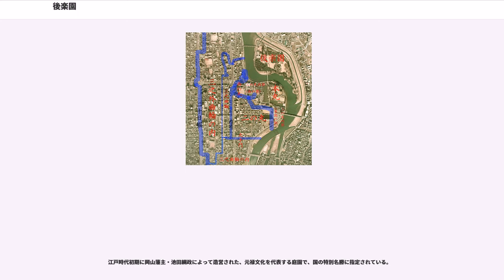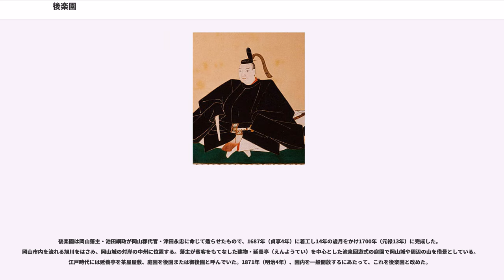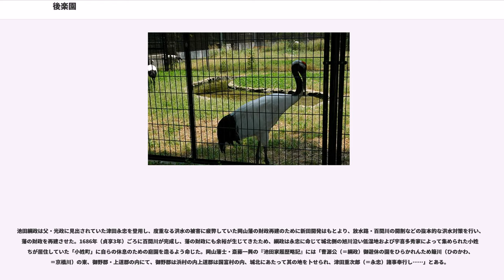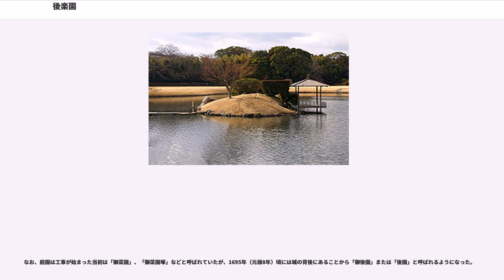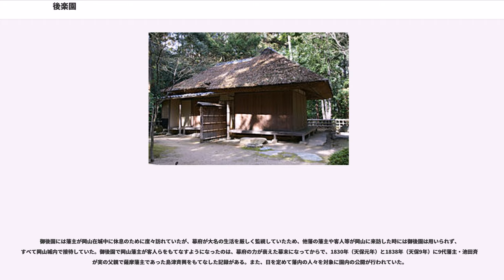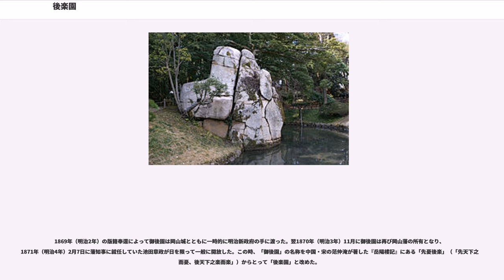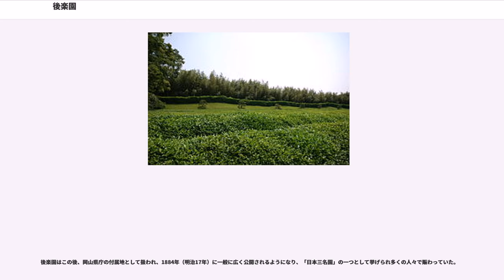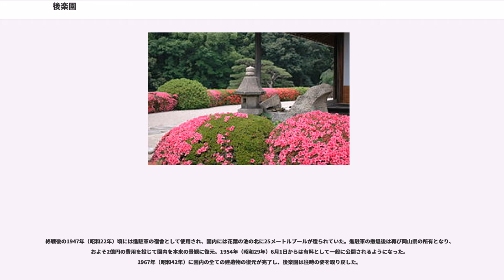後楽園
後楽園（こうらくえん）は、岡山県岡山市北区後楽園にある日本庭園（大名庭園）で、日本三名園のひとつである。

江戸時代初期に岡山藩主・池田綱政によって造営された、元禄文化を代表する庭園で、国の特別名勝に指定されている。

後楽園は岡山藩主・池田綱政が岡山郡代官・津田永忠に命じて造らせたもので、1687年（貞享4年）に着工し14年の歳月をかけ1700年（元禄13年）に完成した。岡山市内を流れる旭川をはさみ、岡山城の対岸の中州に位置する。藩主が賓客をもてなした建物・延養亭（えんようてい）を中心とした池泉回遊式の庭園で岡山城や周辺の山を借景としている。江戸時代には延養亭を茶屋屋敷、庭園を後園または御後園と呼んでいた。1871年（明治4年）、園内を一般開放するにあたって、これを後楽園と改めた。

総面積は133,000平方メートルであり、東京ドームの約3倍である。同園は岡山県が所有管理するが、管理業務については県の外郭団体である公益財団法人岡山県郷土文化財団が県からの受託業務として行っている。

町丁名の「後楽園」は本園が所在する中州のみを町域としている。郵便番号は703-8257（岡山東郵便局管区）。

現在、後楽園から旭川を隔てて南にある岡山城は1597年（慶長2年）、豊臣家五大老の一人で、時の岡山藩主であった宇喜多秀家が旭川の流域にあった「岡山」という小高い山を利用して築城したものである。この時、旭川を城および城下町の防御を固めるための堀の代わりとして用いるために、旭川の流路を岡山城の手前で大きく東方へ曲げて城の北東面に沿わせ、さらに南流するように変えたのである。これにより、城と城下町の防御は強固なものとなったが、あまりに不自然な流路となったため、以後、岡山城下はたびたび洪水に悩まされることになる。

藩主の座は宇喜多氏の後、小早川氏から池田氏へと移り変わり、4代目の池田綱政の治世となる。

池田綱政は父・光政に見出されていた津田永忠を登用し、度重なる洪水の被害に疲弊していた岡山藩の財政再建のために新田開発はもとより、放水路・百間川の開削などの抜本的な洪水対策を行い、藩の財政を再建させた。1686年（貞享3年）ごろに百間川が完成し、藩の財政にも余裕が生じてきたため、綱政は永忠に命じて城北側の旭川沿い低湿地および宇喜多秀家によって集められた小姓たちが居住していた「小姓町」に自らの休息のための庭園を造るよう命じた。岡山藩士・斎藤一興の『池田家履歴略記』には「曹源公（＝綱政）御遊休の園をひらかれんため簸川（ひのかわ、＝京橋川）の東、御野郡・上道郡の内にて、御野郡は浜村の内上道郡は国富村の内、城北にあたって其の地を卜せられ、津田重次郎（＝永忠）諸事奉行し……」とある。

池田家史料によると、1687年（貞享4年）12月に着工し（鍬始め）、翌1688年（元禄元年）には本格的な土木工事にとりかかり、次々と園内の建造物や植栽が完成していった。藩主・綱政は岡山在城中に足しげく庭園に通い、工事開始4年後の1691年（元禄4年）には、完成したばかりの延養亭で綱政が永忠ら工事に携わっている家臣の労をねぎらって園内で宴を催していることからも、この時点で綱政が満足できる出来栄えになっていたとみられる。途中、洪水の被害を受けて施設の建て替え等を余儀なくされたが、その後も庭園の拡張や新たな施設の建築が行われ、1700年（元禄13年）に一応の完成をみる。

なお、庭園は工事が始まった当初は「御菜園」、「御菜園塚」などと呼ばれていたが、1695年（元禄8年）頃には城の背後にあることから「御後園」または「後園」と呼ばれるようになった。

御後園の管理には専門の奉行職が設けられて徹底した管理が行われ、園内は時の藩主の好みによってところどころ変えられていった。また、当初の園内は綱政が田園風景を好んでいたため、田んぼや畑が多く配置されていたが、1771年（明和8年）に藩が財政難に見舞われ、藩主・池田治政が経費節減のために芝生を植えさせ、次第に現在のような景観に変化していった。

御後園には藩主が岡山在城中に休息のために度々訪れていたが、幕府が大名の生活を厳しく監視していたため、他藩の藩主や客人等が岡山に来訪した時には御後園は用いられず、すべて岡山城内で接待していた。御後園で岡山藩主が客人らをもてなすようになったのは、幕府の力が衰え...